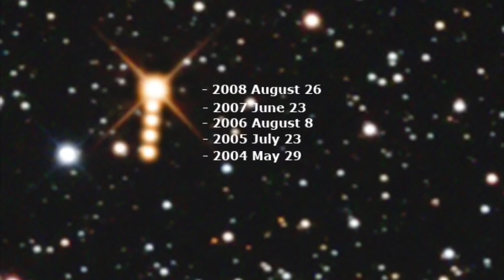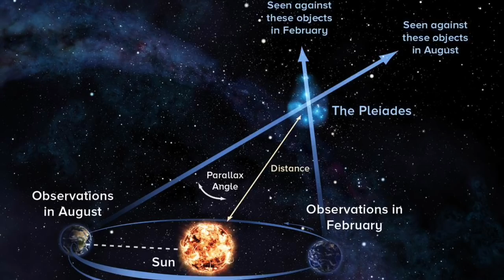World in Motion - Motionless Earth Completely Disproven!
Welcome one and all to another Flat Earth Friday.  Today we aren't taking anyone on in particular but we are combating the Flat Earth community as a whole.

They seem to think we don't move as a planet. I'm about to explain that we do. a LOT!!